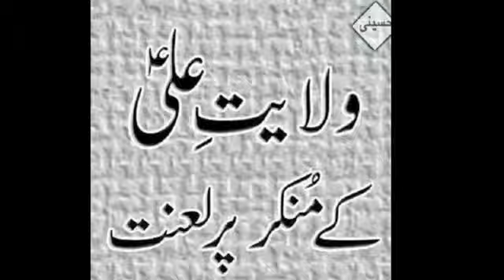Shia Molviyo Ko Challenge || Hassan Allahyari Hazir O Muntazir